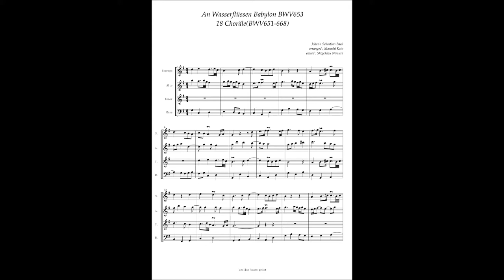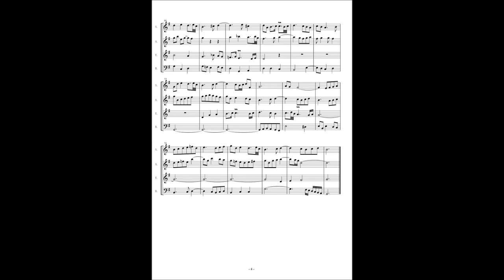J.S.Bach, 18 Choräle No.3 "An Wasserflussen Babylon" BWV653